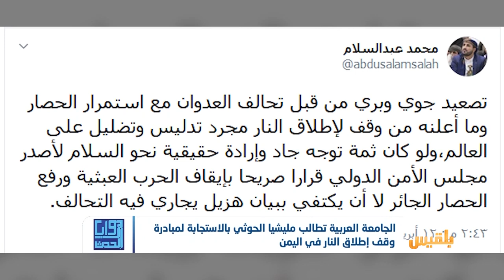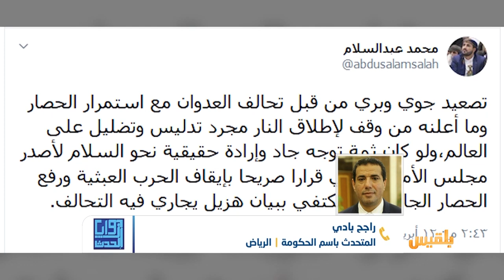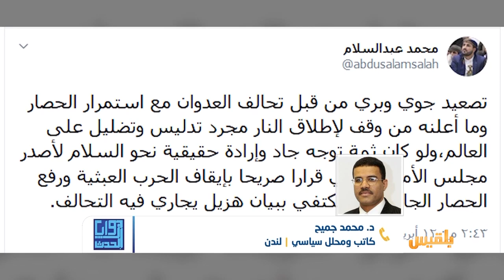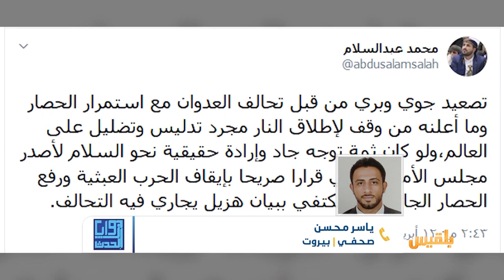زوايا الحدث | هل تصمد الهدنة أمام خروقات المليشيا المتكررة ؟ | تقديم : أسامة الإرياني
-ما مستقبل الهدنة بين الحكومة الشرعية والمليشيا ؟
-هل يمكن للمجتمع الدولي دفعُ المليشيا للالتزام بهذه الهدنة؟ ..